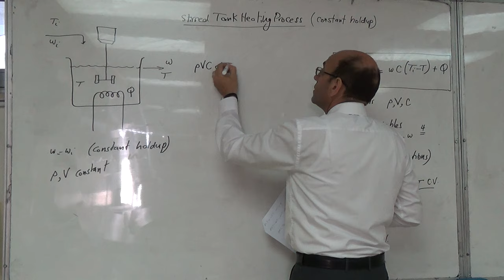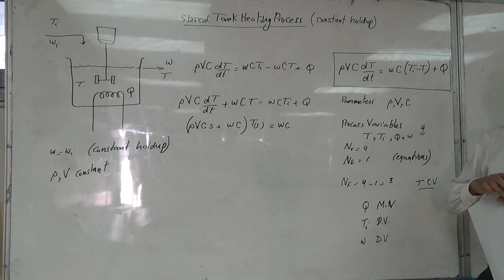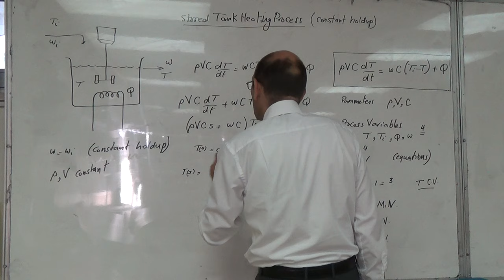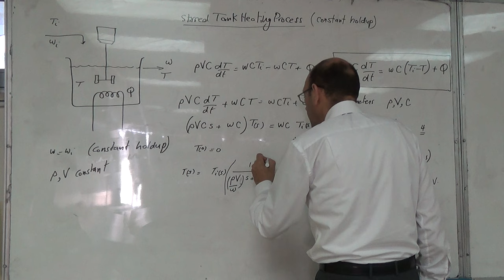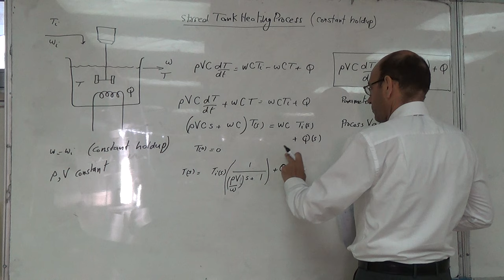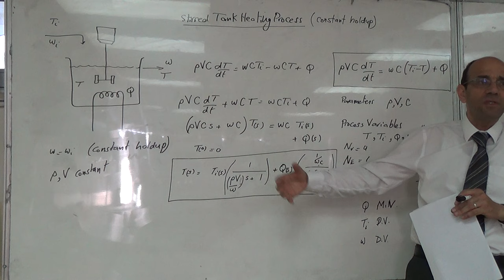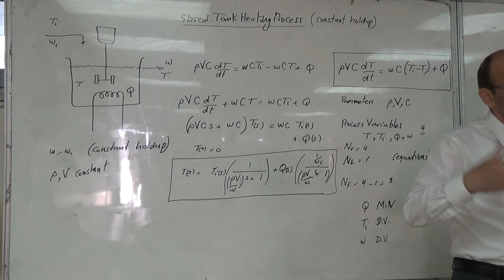The Stirred Tank Electrical Heating Process (f), (the transfer function) 29/6/2016